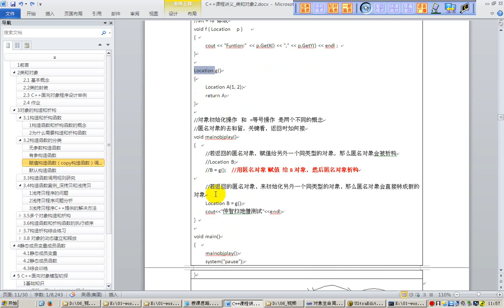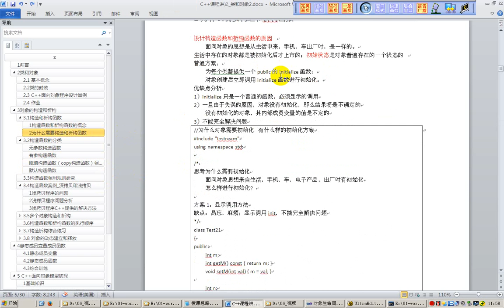51 构造和析构总结